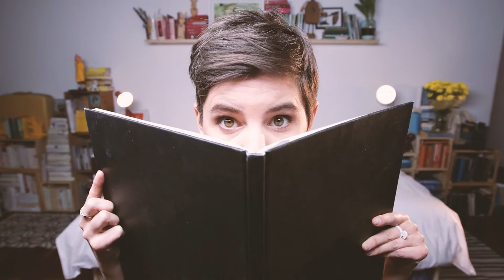Marita van der Vyver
Volle onderhoud met bekende skrywer Marita van der Vyver op In die Bed met Bibi.
In die Bed met Bibi elke Woensdag op VIA (Kanaal 147) om 8pm
Vervaardig deur Life in a Bulb Productions